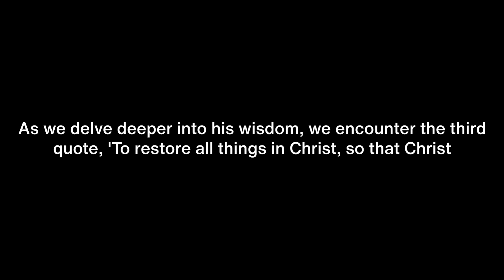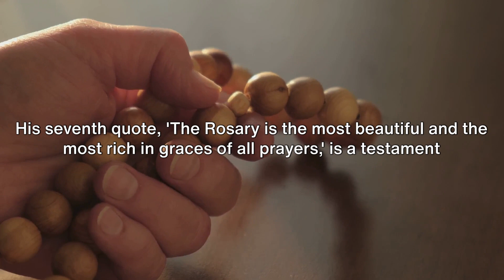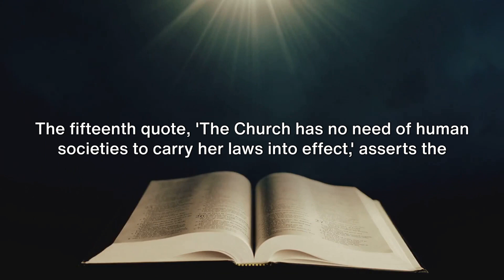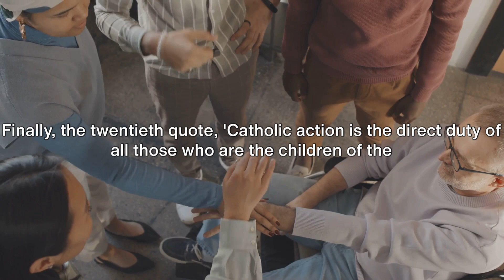Top Enlightening Quotes from Saint Pope Pius X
🌟 Embark on a spiritual odyssey with our latest video, "Top Enlightening Quotes from Saint Pope Pius X." 🌟

Saint Pope Pius X, a revered pontiff known for his holiness and commitment to the faith, left behind a treasury of wisdom that continues to illuminate the hearts and minds of believers. In this video, we've curated a selection of Saint Pope Pius X's most enlightening quotes, offering profound insights into matters of faith, devotion, and the role of the Church in the modern world.

⛪️ Journey with us as we explore the spiritual teachings of this holy pontiff, delving into his reflections on the Eucharist, the importance of humility, and the enduring relevance of Catholic doctrine. Each quote is a beacon of light, guiding us toward a deeper connection with our faith and a more profound understanding of our spiritual journey.

🔍 Uncover the timeless wisdom encapsulated in Saint Pope Pius X's quotes and discover how his teachings resonate with the challenges and joys of living a Catholic life in the contemporary world. His words serve as an inspiration for those seeking to deepen their devotion and understanding of the Catholic faith.

🎥 Whether you're well-acquainted with the life of Saint Pope Pius X or are just discovering his profound teachings, this video provides a meaningful exploration into the enlightening quotes from a saintly figure whose impact reverberates through the annals of Church history.

Join the conversation on social media to share your favorite Saint Pope Pius X quotes and connect with a community inspired by the wisdom of this holy pontiff.

🔗 Thank you for joining us on this exploration of enlightening quotes from Saint Pope Pius X. May his timeless wisdom continue to inspire and guide us on our own journeys of faith and devotion.